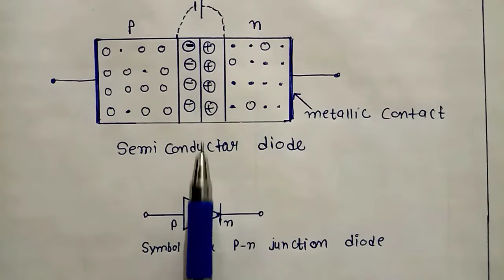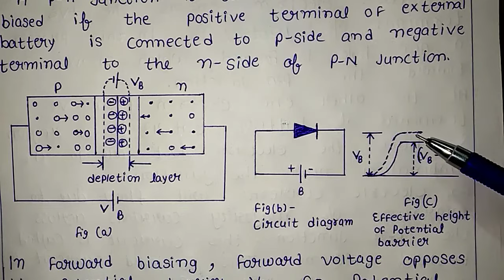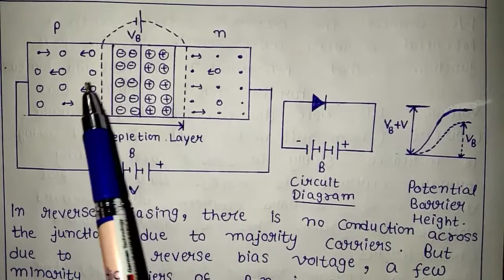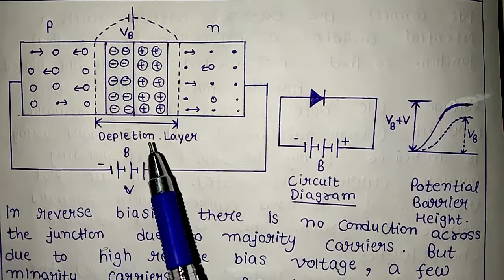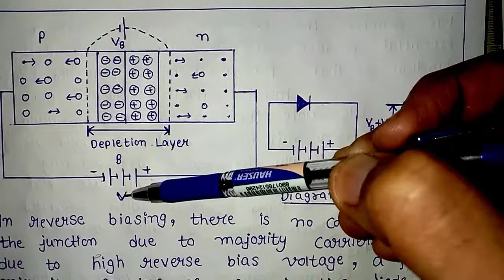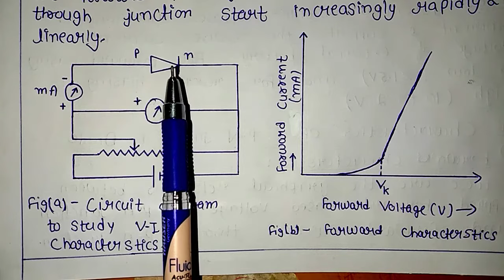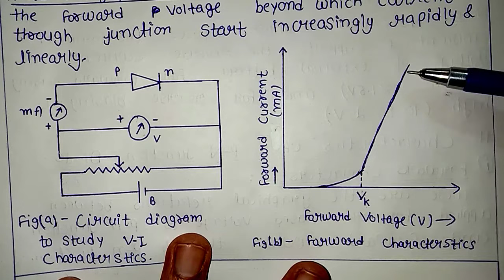Forward Biasing and Reverse Biasing || Forward Characteristics & Reverse Characteristics of diode